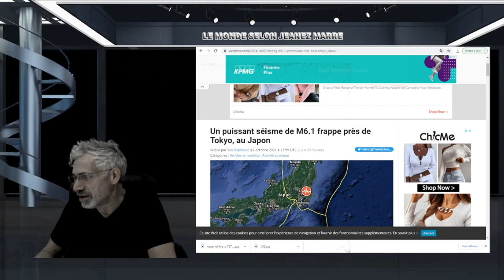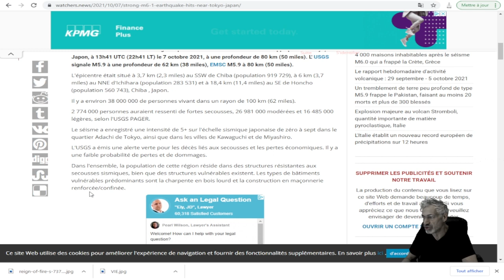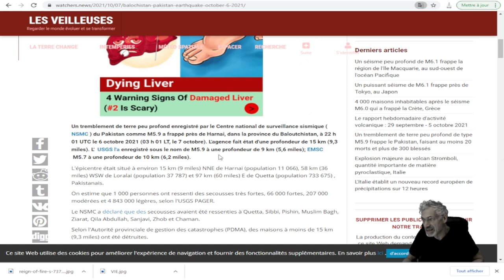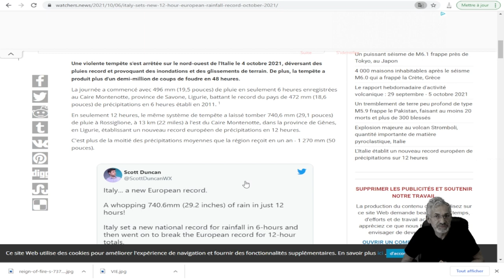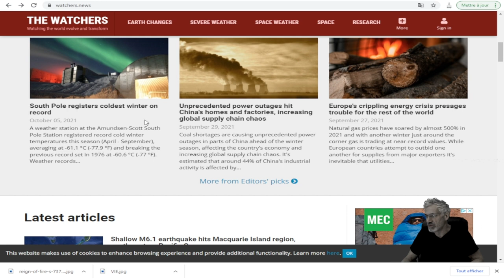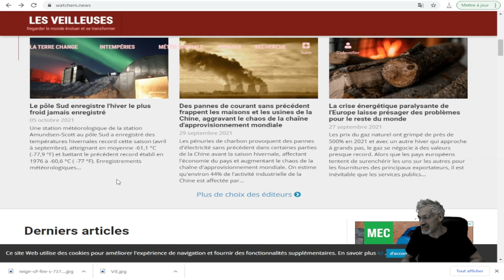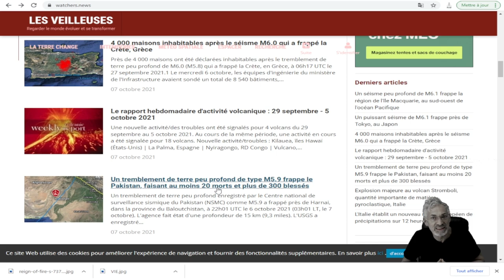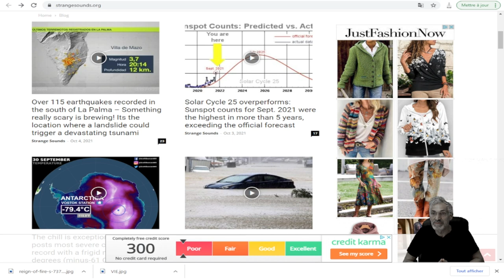TREMBLEMENTS DE TERRE AU JAPON;INONDATIONS;FROID INTENSE; PÉNURIE DE TOUT;PRÉPAREZ-VOUS;LA FIN ?...